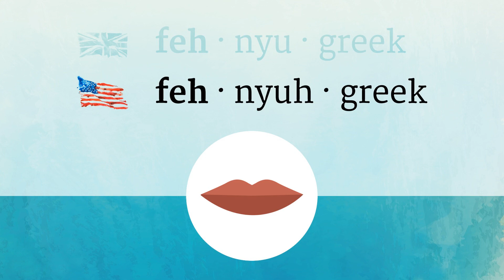FENUGREEK pronunciation • How to pronounce FENUGREEK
How to say Fenugreek in British English and American English?